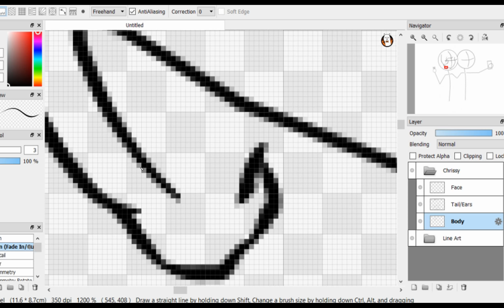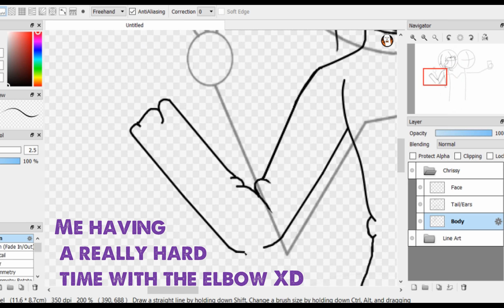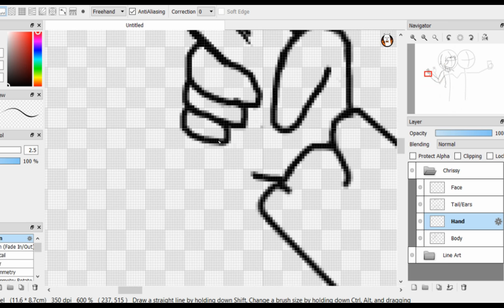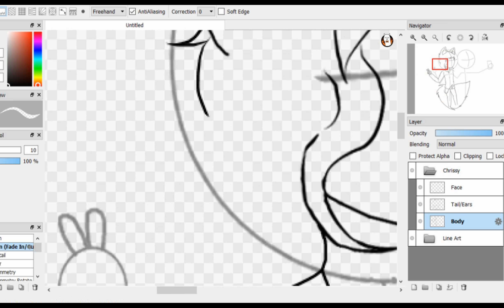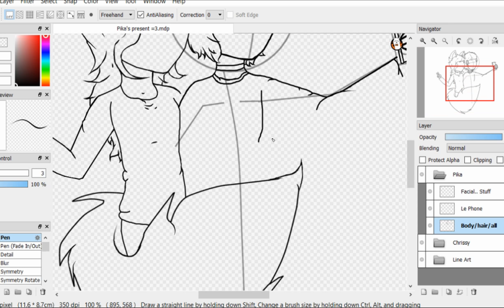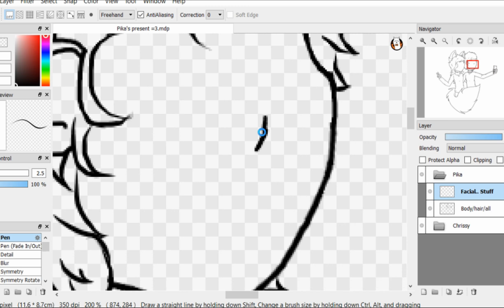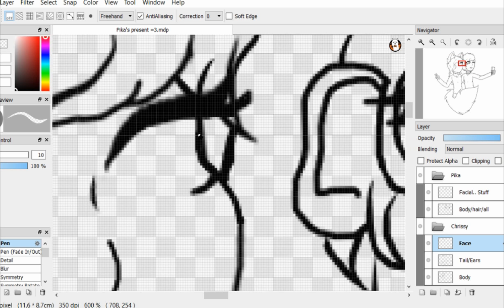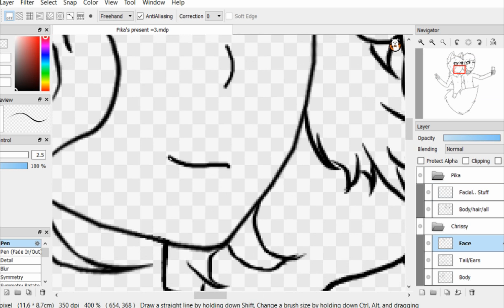A Gift for Pika | SpeedArt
I know this isn't Christmas themed. Like. At all! But, i have drawn this for Pikamaechu for Christmas! I love you Pika! Thank you for being my friend! All and All, this took me 3 days to draw :D It was definitely a project ^-^
Leave a comment what i should maybe do some speed art on in the future! I love to draw :3

Like my content? It shows that you enjoy what i'm doing!

A WAY FOR ME - Nicolai Heidlas